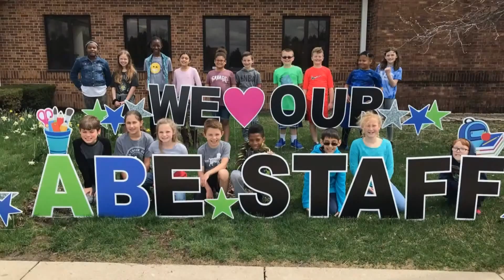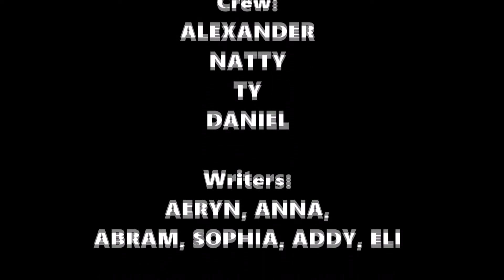ABE TV Monday 10-26-20